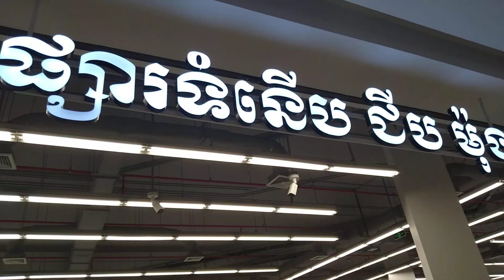អ្នកស្រែចូលក្រុងដើរលេងផ្សារទំនើប | Visit Chipmong Super market